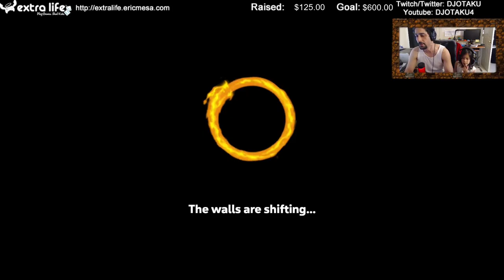ExtraLife: Eric Plays Spelunky 2 Daily Challenge - 20210609 - Best Daily Challenge Ever